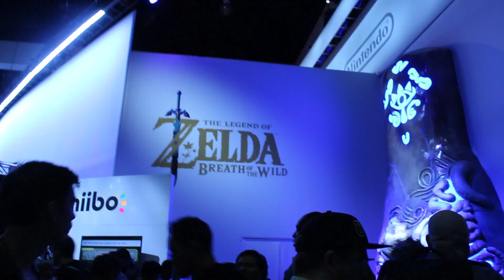Going to E3 vs. Staying Home: WHICH IS BETTER?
E3 is upon us!! So which is better, traveling to E3 or watching it from home? (Spoilers: there are pros and cons for both!)

I will be trying to live stream the big shows alongside my live reactions... no clue yet how that will work out, but they will be live